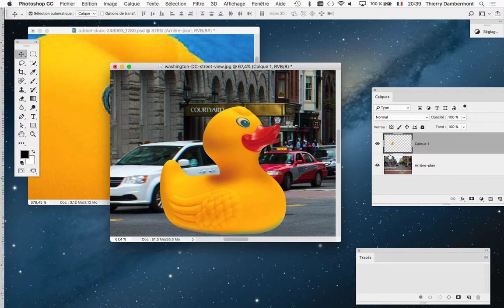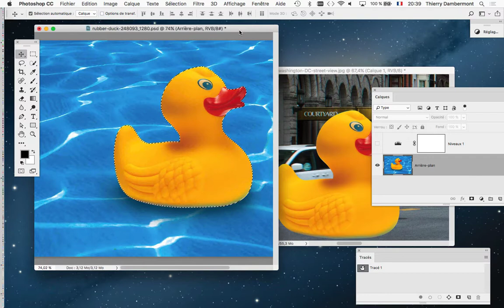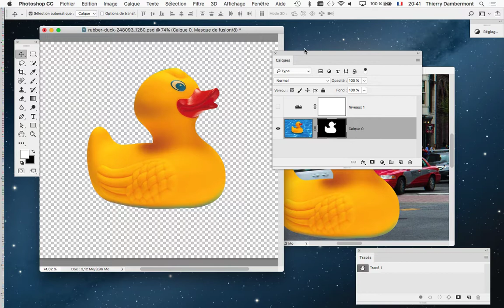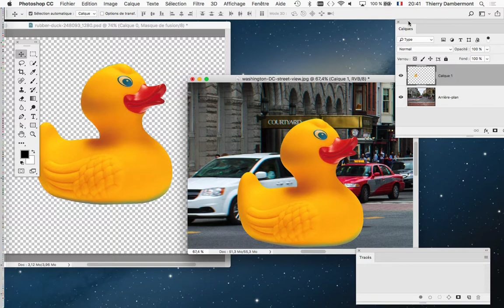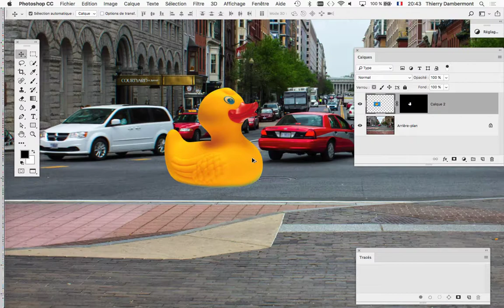CGR 2019 2020 cours 01 PARTIE 16